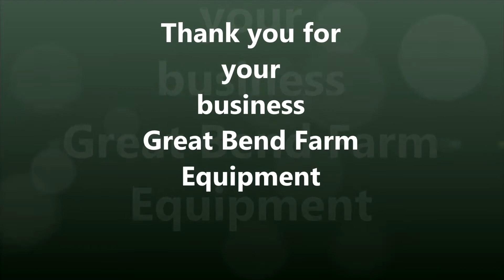GBFE FarmCountry 8320R 16rPltr